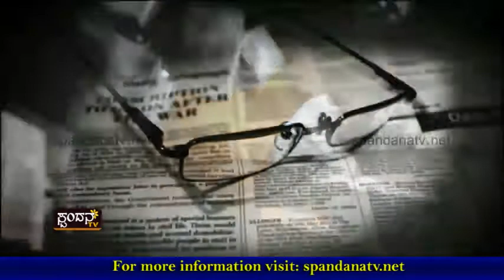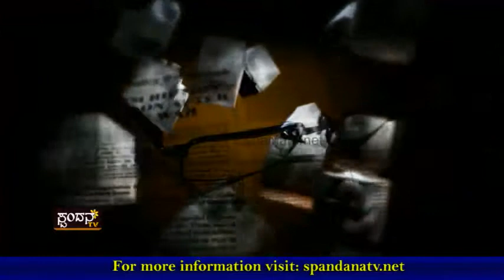Current Affairs│ಕರೆಂಟ್ ಅಫೇರ್ಸ್